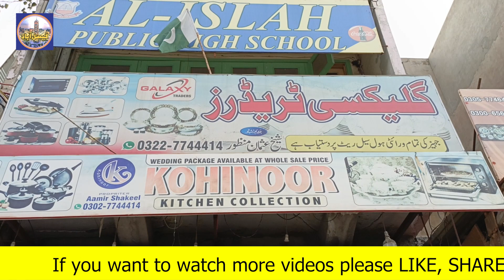Jahez Ka Saman Saste Rate Par | Crockery Wholesale Market in Faisalabad | Faisalabad Vlog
Explore Faisalabad's Largest Crockery Wholesale Market!

In this video, we take you on a tour of Faisalabad's famous crockery wholesale market, where you can find a vast variety of dinner sets, glassware, kitchen utensils, and much more at amazing prices.

Whether you are a shop owner, a restaurateur, or just looking to buy crockery in bulk for your home, this market offers a wide range of designs and styles to suit every need. Watch the video to get a complete overview of the market, shop prices, and insider tips on how to bargain for the best deals!

Highlights:

Location of Faisalabad's Crockery Wholesale Market
Types of crockery available (ceramic, glass, steel, etc.)
Price comparison and quality insights
Best shops to visit for bulk purchases
If you're in Faisalabad and looking to buy crockery in bulk, this video is a must-watch!